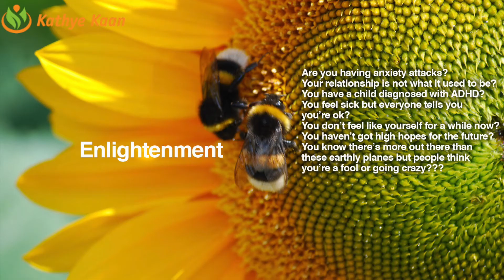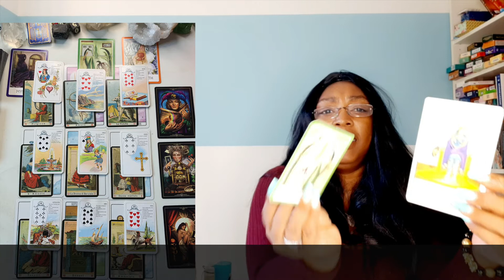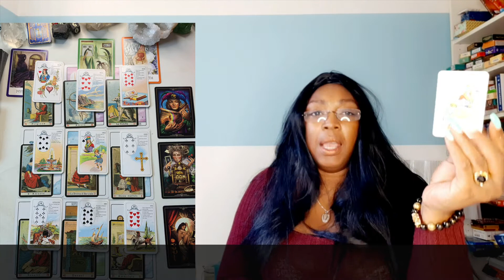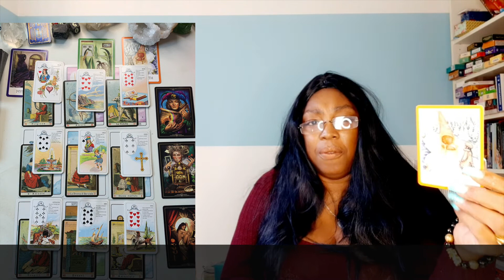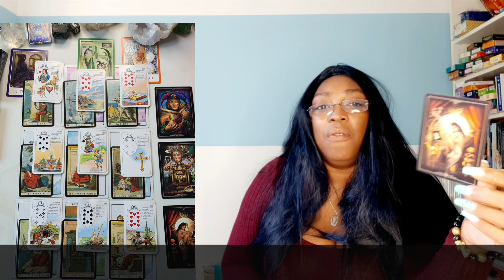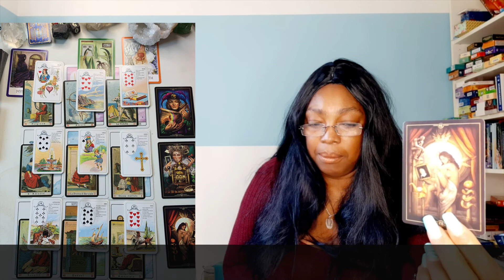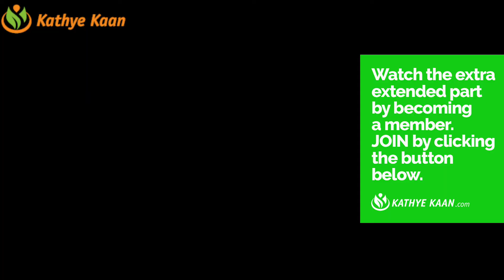ARIES FORECAST 2021 💝 OCTOBER 🌷 NOVEMBER 🌺 DECEMBER 🍄 🌹TAROT HOROSCOPE PSYCHIC READING💫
Kathye